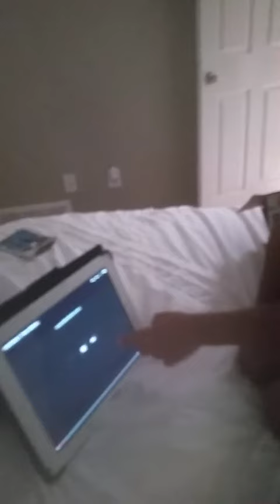7 years lukas graham